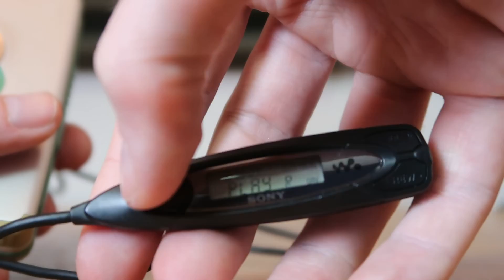[AUDIO CHECK] Sony WM-EX621 Walkman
Checking out a WM-EX621 as for sale in my Reverb shop